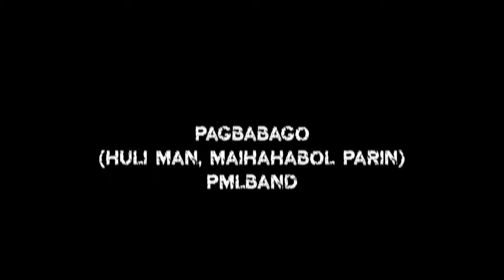Pagbabago (Huli Man, Mahihahabol Parin) Teaser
Coming Soon na po, Hope you all like it'
Pagbabago (Huli Man, Maihahabol Parin)
Composed by: Rudy Herrero
Arranged by: Bernard Yumo
Rodolfo Herrero - Vocalist
Bernard Cruz Yumo - Lead Guitar
Noel Saludo - Acoustic Guitar
John Chris - Bass
Ariel Anna Cruz Yumo - Drums